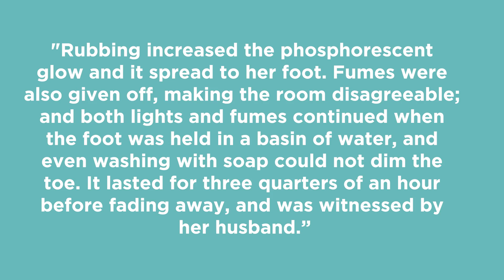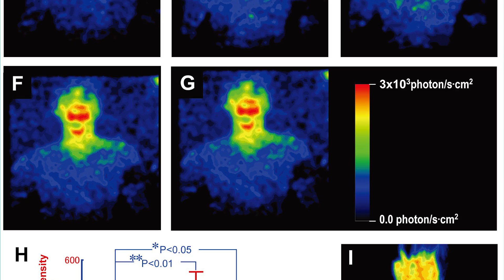True Stories of Glowing People | Random Thursday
It's not that uncommon to find glowing animals in nature, this is called bioluminescence. But can people do this as well?  Turns out... Sort of.

Like fun, nerdy shirts? Get one here!